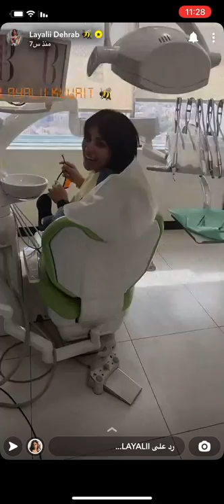من سناب ❤️❤️😍ليالي_دهراب